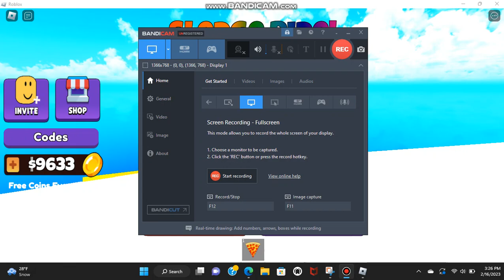i have no worlds to say